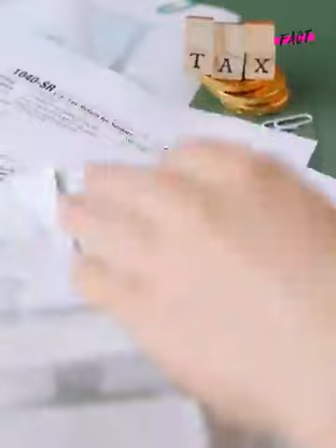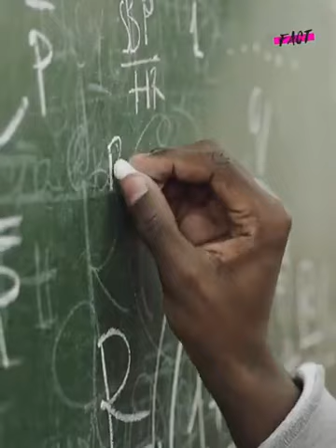TOP 10 RICHEST BEGGARS | दुनिया के 10 सबसे अमीर भिखारी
Do you know about the top 10 beggars from the entire world? What is special about these beggars? Usually, we may see a number of beggars nearby the metro stations, hospitals, temples, cinemas, and much more but do you know the reality of these beggars? Some of the unaware people just provide them with the money by thinking that they may be hungry but actually they may be richer than you. Isn’t it shocking?

There are many beggars in the word but do you know about the richest beggar in the world. because the richest beggar has more earned more money form begging which you can not imagine. I am going to explain in this video the top richest bigger in the world.